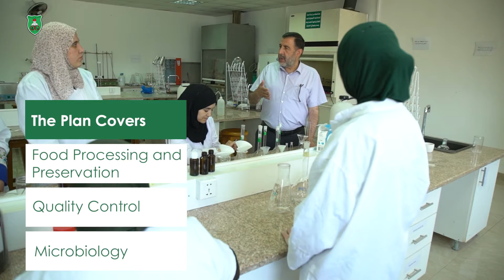Master in Food science and Technology - الماجستير في علم وتكنولوجيا الغذاء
School of Agriculture - كلية الزراعة